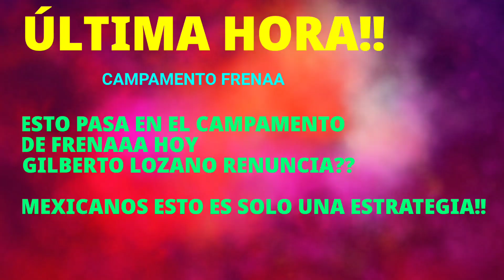⚠️ATENCIÓN! FRENAA se TERMINA Hoy? GILBERTO LOZANO ABANDONA? | BETO ALFA NOTICIAS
🔴NOTICIAS DEL DÍA 15 DE NOVIEMBRE DEL 2020.
MÉXICO.

EN ESTÁ EDICIÓN PRESENTAMOS LA INFORMACIÓN ACTUALIZADA SOBRE LO QUÉ SUCEDE EN EL CAMPAMENTO DE FRENAAA HOY EN EL ZÓCALO GILBERTO LOZANO SE RETIRA?
FRENA SE VA DEL ZÓCALO??